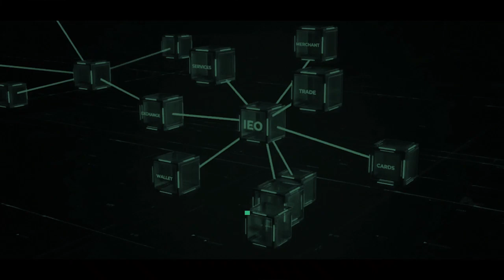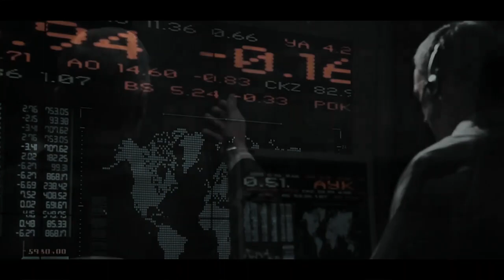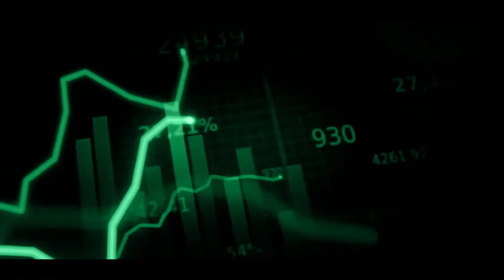Unleashing CIFDAQ: The Evolution of Innovative Blockchain Ecosystem Powered by AI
Step into the world of CIFDAQ, where technology transcends boundaries! In this exclusive video, we unravel the essence of CIFDAQ's commitment to innovation, blockchain mastery, and cryptocurrency expertise. From its inception to its groundbreaking achievements, CIFDAQ has been a beacon of excellence in the fintech world.

Join us on this thrilling journey and discover how CIFDAQ is shaping the future of finance, one block at a time. Whether you're a tech enthusiast, an investor or simply curious about the future of blockchain, this video is your gateway to understanding the vision, mission, and values that drive CIFDAQ.

Experience the power of ai in trading, venture into the CIFDAQ metaverse and unlock endless possibilities.

Join us now and be a pioneer of the blockchain future!